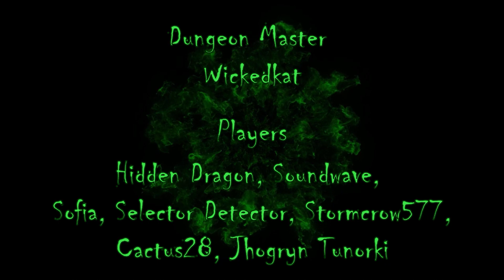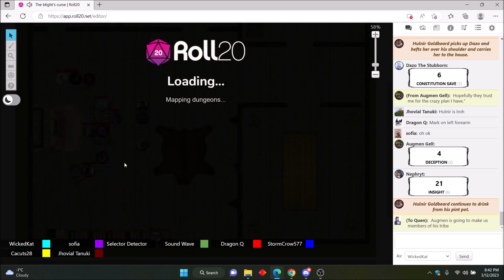Blight's Curse 151: A Different Initiation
Well...this is one way to join a clan...